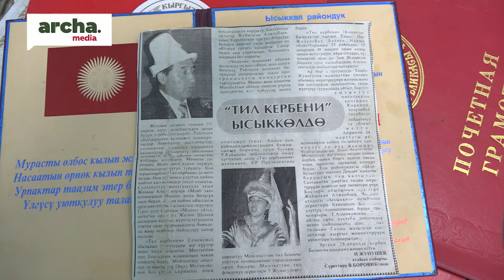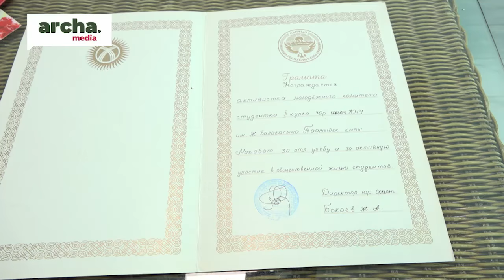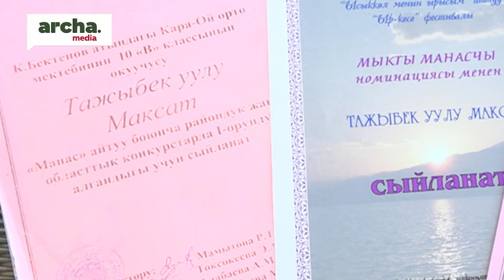Г. Сатыбалдиева: Балдарым "Манас" айтып чоңоюшту. Азыр абакта...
Кыргыздын улуу мурасы “Манас” эпосу менен чоңоюшкан бир туугандар тууралуу апасы Гулистан эже кенен айтып берди.
2024-жылдын 16-январында кармалышкан журналисттердин арасында “Бейлеп” фондунун жетекчиси,  манасчы Махабат Тажибек кызы жана анын бир тууганы Максат Тажибек уулу да бар.   Булар  кандай  үй-бүлөдө чоңоюшкан? Кененирээк видеодо…